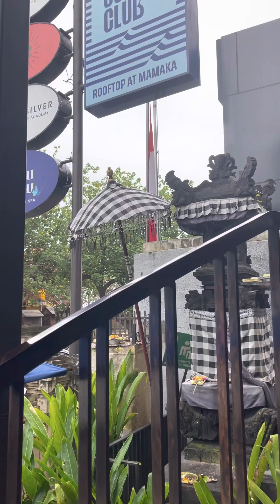Review Mamaka Hotel by Ovolo kuta bali ✨